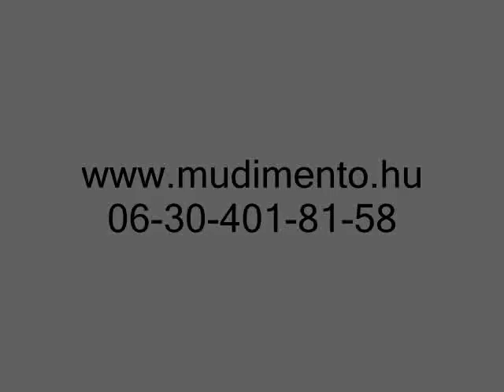Bájos Coming Soon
Bájos nagyon fiatal, 2 év körüli ivartalanított mudi szuka kutya.